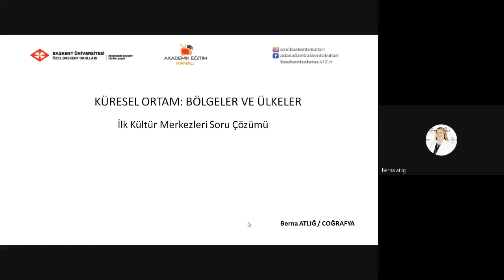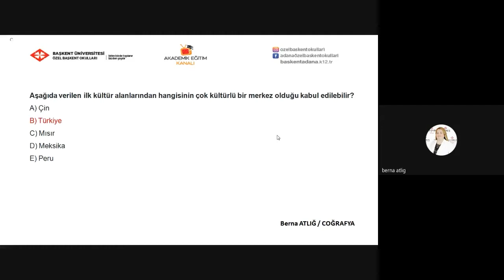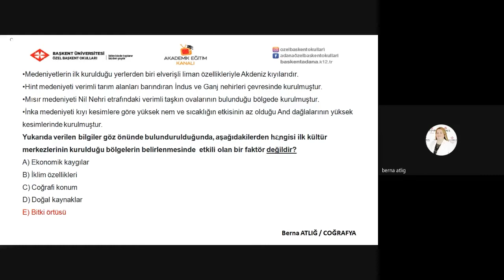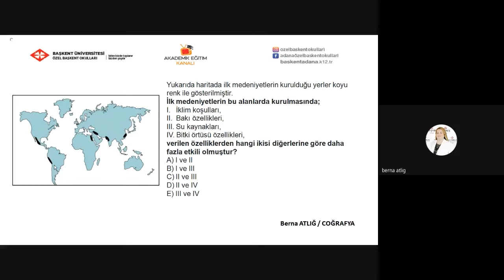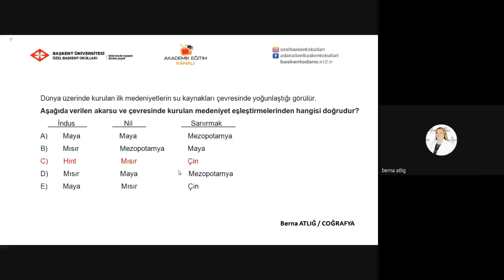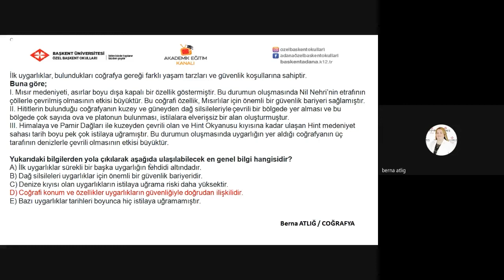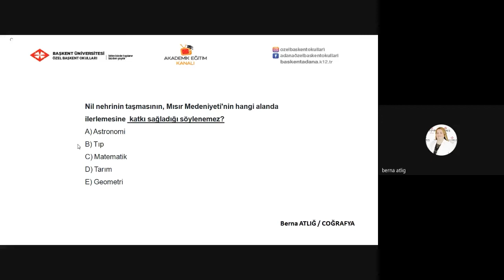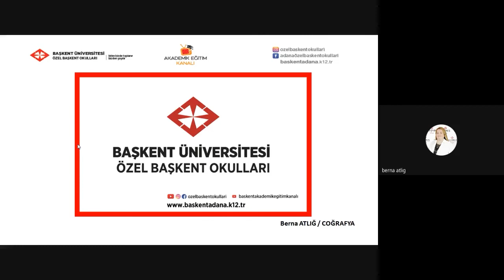16- İlk Kültür Merkezleri Soru Çözümü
ÖZEL BAŞKENT OKULLARI 11. SINIF COĞRAFYA DERSİ